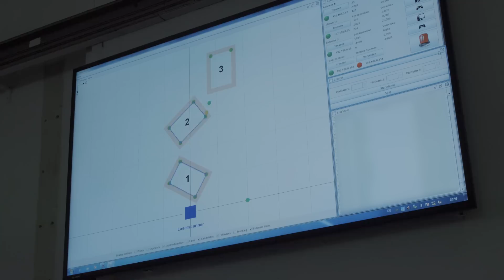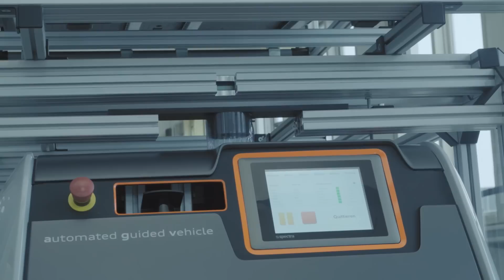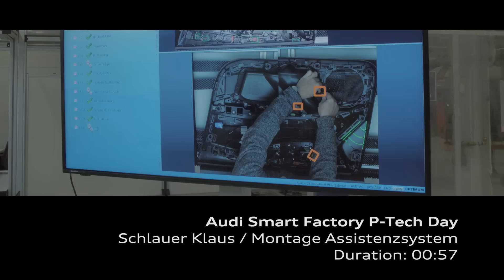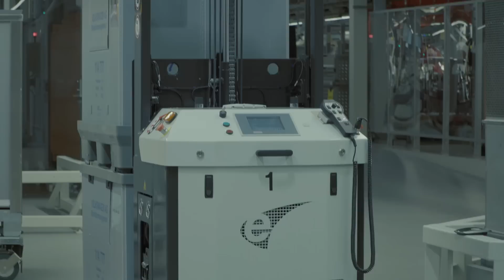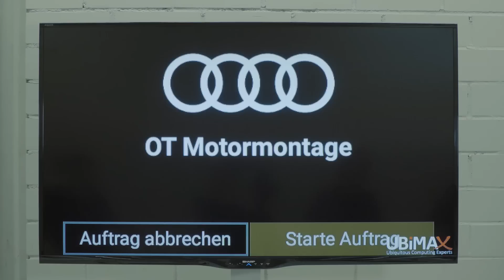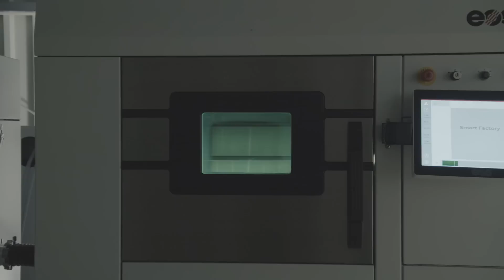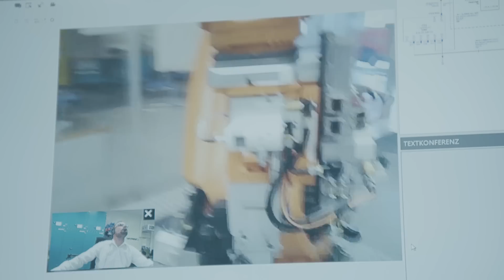Audi Smart Factory - Production Tech Day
Demonstration of advanced production methods at Audi